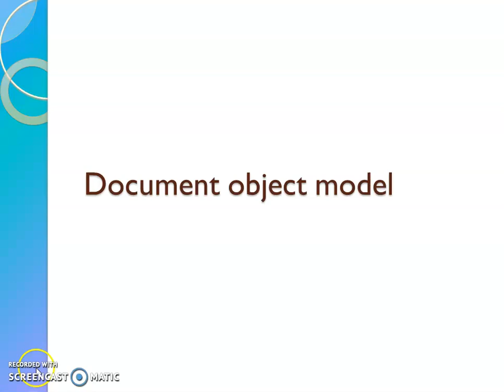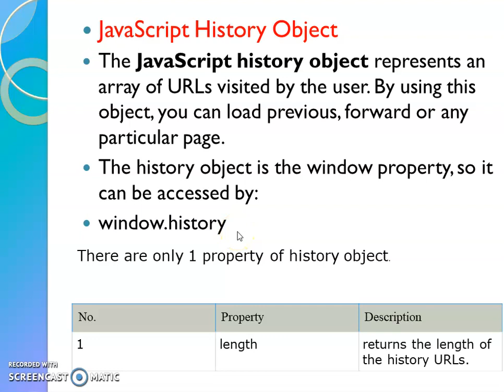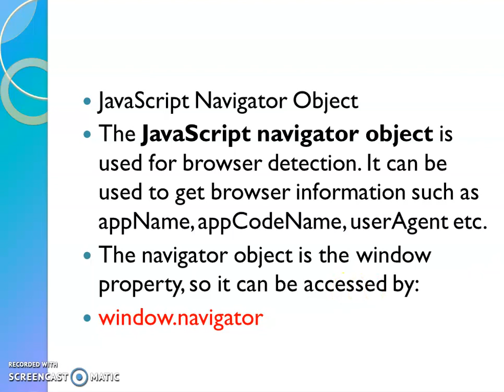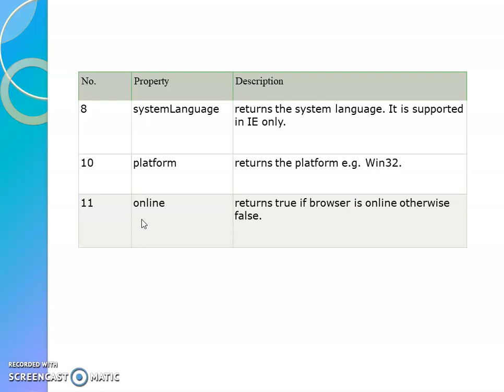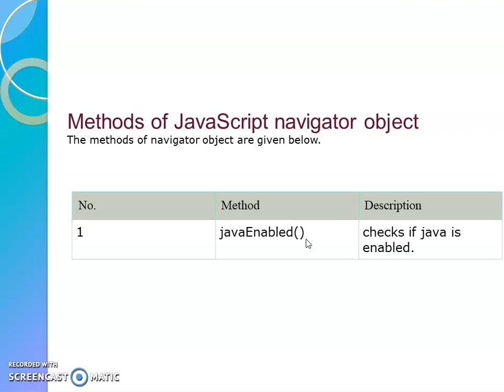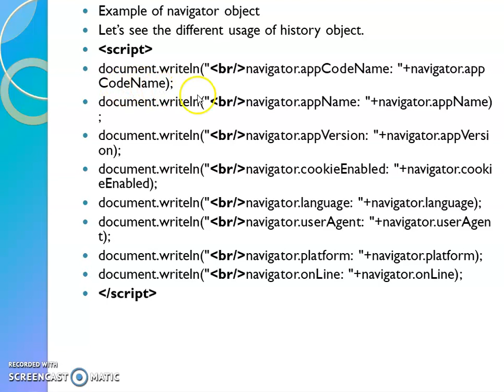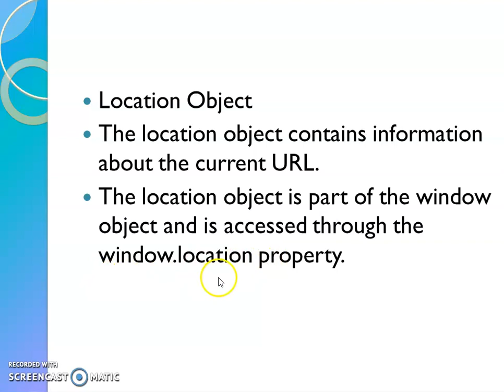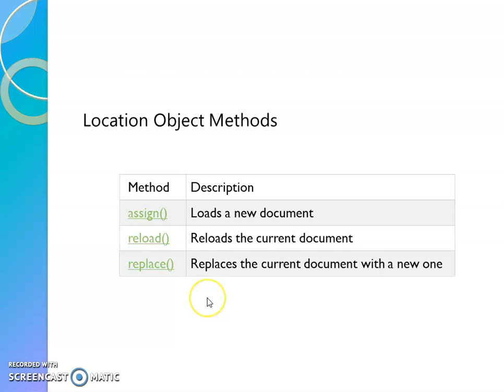document object model (DOM)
javascript object hierarchy